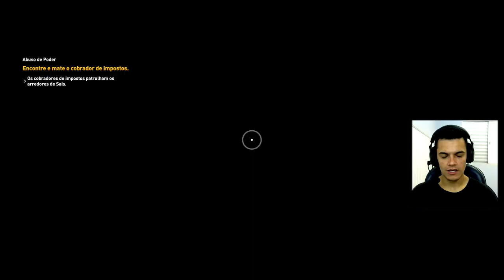ASSASSIN'S CREED ORIGINS : TROCA DE FAVORES # 14 (PT-BR)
A gente ta dando vários rolês  pelos arredores de Siuá , precisamos subir de level pra enfrentar o Escaravelho , por isso vamos tentar ganhar um XP extra ajudando o TAHARQA .